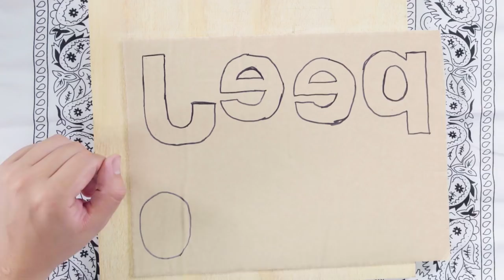D.I.Y. Drake's Pink Juventus Jersey | Cheap Thrills | Tatered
Tabasko throws it back to summer '16 with Drake’s iconic pink Juventus Jersey

Ballin’ On a Budget? Cheap Thrills!

Tatered. Tots.
36,000 years ago our ancestors, warmed and lit by fire stolen from Prometheus, painted pictures of bison and cattle in the caves of Altimira in northern Spain.